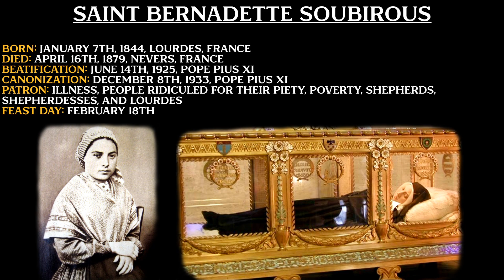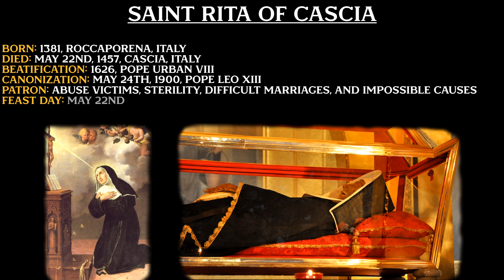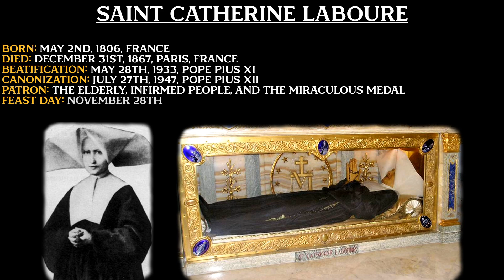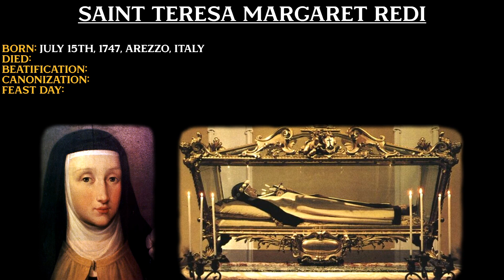10 Amazing Incorrupt Saints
10 Amazing Incorrupt Saints. The incorrupt saints are very intriguing and fascinating to learn about. We can take things from their lives and implement them into our own to become better in our virtues and to grow spiritually.

0:00 Saint Padre Pio
0:46 Saint Bernadette Soubirous
1:36 Saint Victoria Of Albitina
2:02 Saint Rita of Cascia
2:50 Saint Catherine Laboure
3:42 Saint Zita
4:23 Saint Catherine of Bologna
5:18 Saint John Vianney
6:05 Saint John Bosco
7:01 Saint Teresa Margaret Redi